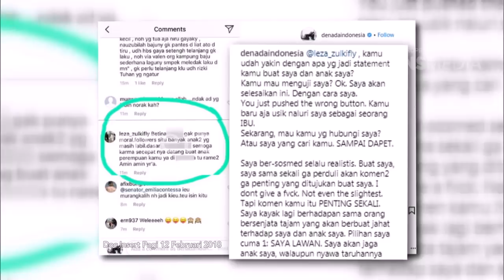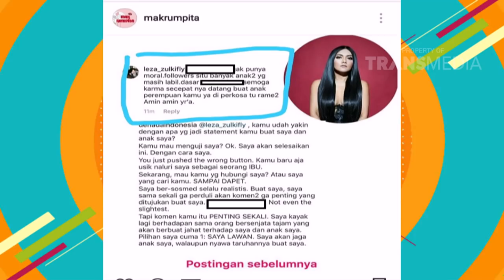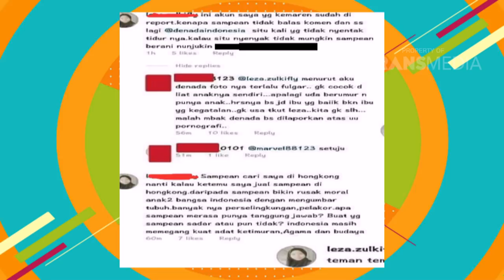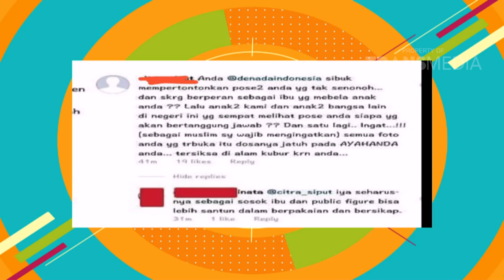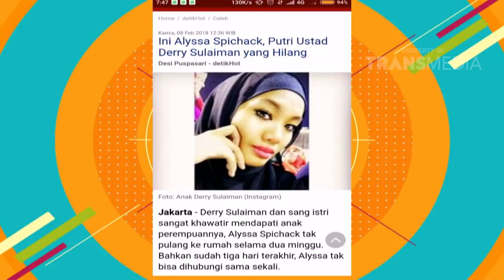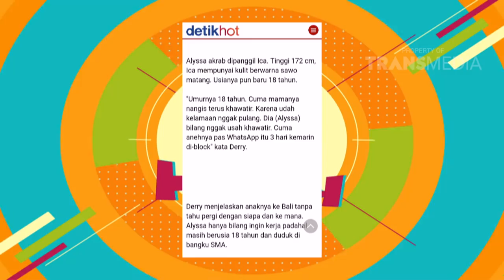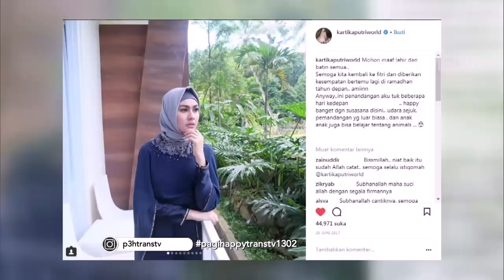PAGI PAGI PASTI HAPPY- Kartika Putri Berhijab (13/2/18) Part 3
TAYANG SETIAP HARI PUKUL 08.30 WIB